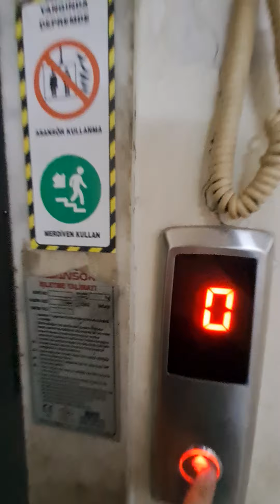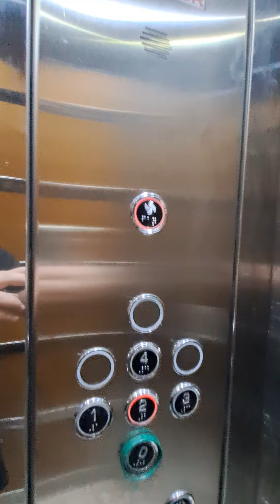70's Schindler Elevator Completely Modded by FATEX Elevator @ Birinci İşhanı, Ortahisar, Trabzon